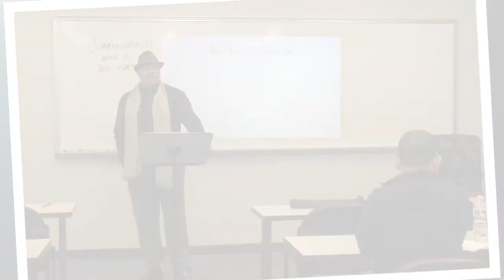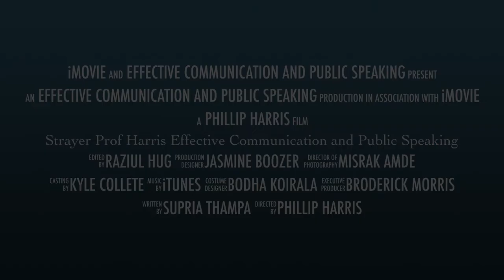Prof Phillip Harris Effective Communication and Public Speaking at Strayer University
Public Speaking Strayer University